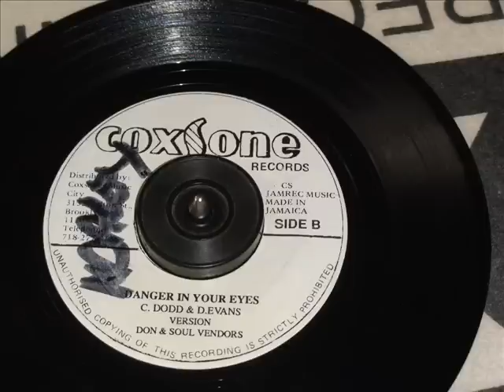don evans danger in your eyes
the first,then many follow after this one